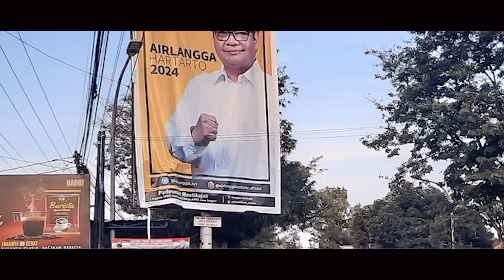POLITIK ADALAH KUNCI. KUNCI ADALAH JOKOWI | COPRAS-CAPRES 2024 (1)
Tak pelak, Jokowi adalah pusat arus perputaran segala macam isu politik abad ini, 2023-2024. Dan itu yang membuat PDIP kali tak segampang tahun 2014 dan 2019. Itu sebab mungkin, orang seperti Bud Arie Setiadi pernah menyatakan musuh utama kita adalah orang sombong dan pelit. Kita? Elu aja kale! Karena relawan model Budi Arie, tidak sedikit jumlahnya. Tapi mengapa Megawati tidak menyukai tim relawan yang geradak-geruduk di Kebagusan? | @SUNARDIANWIRODONO